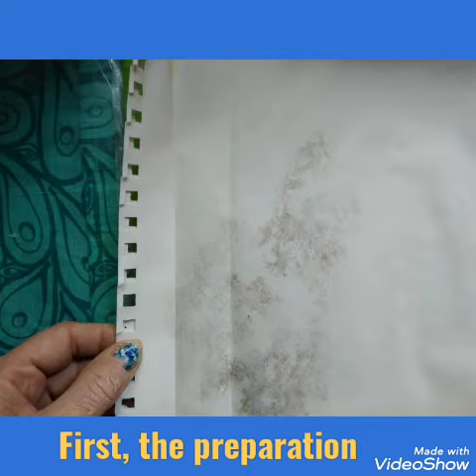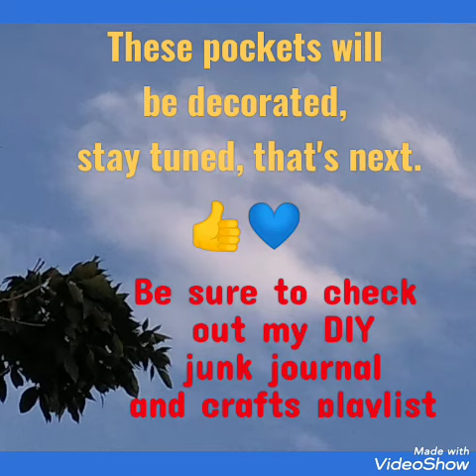Junk Journal Pockets From Tattered Paper